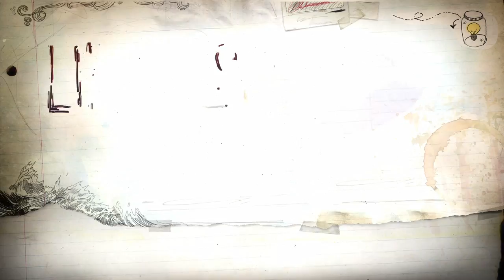SHAREfactory im vs TNT__29